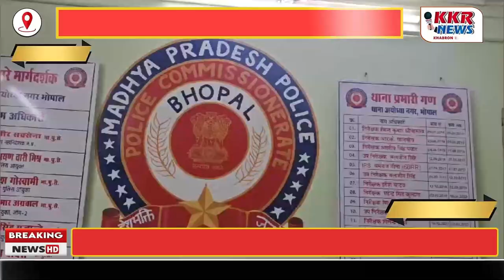थाना अयोध्यानगर पुलिस के हत्थे चढा शातिर वाहन चोर